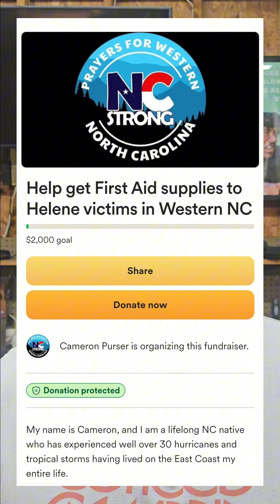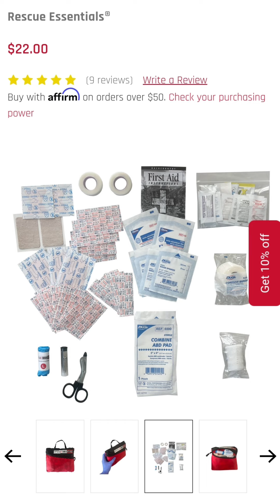Please Watch: Help me get supplies to Hurricane Helene Victims